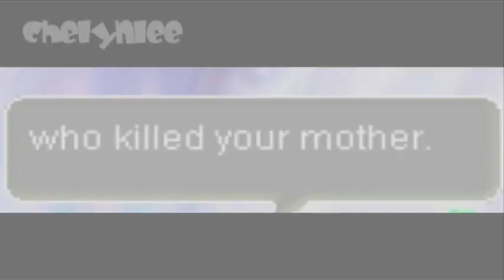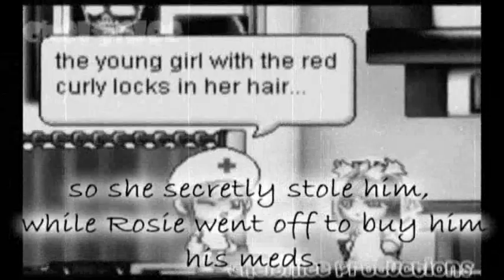WYS;Season2 (Part Eight)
[This series is complete]

All images and graphics used in the making of this video belong to Nexon and Maplestory. While the backgrounds are mostly edited by Chelynlee, she does not claim sole ownership.